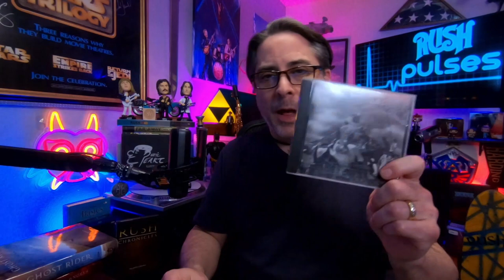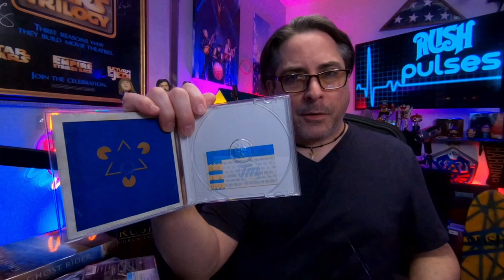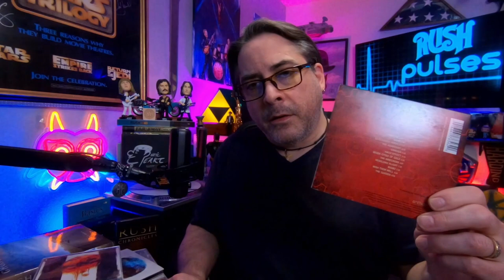RUSH PULSES • 33 "Slightly More Delicate" Rush Songs • A1991 Mix Tape is now a 2024 Spotify Playlist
Rush Pulses - 33 Songs - 33 Years Later

Broon’s Bane - Exit Stage Left
Tai Shan - Hold Your Fire
Heresy - Roll the Bones
Different Strings - Permanent Waves
The Pass - Presto
Lakeside Park LIVE - Caress of Steel
Losing It - Signals
Emotion Detector - Power Windows
Tears - 2112
High Water - Hold Your Fire
Madrigal - A Farewell to Kings
Bravado - Roll the Bones
Mystic Rhythms - Power Windows
Available Light - Presto
Cinderella Man - A Farewell to Kings
Rivendell- Fly By Night
Second Nature - Hold Your Fire
Bravado LIVE - Different Stages
Closer to the Heart LIVE - Different Stages
Middletown Dreams - R40 LIVE
Nobody’s Hero - Counterparts
Resist - Test For Echo
How It Is - Vapor Trails
Wish Them Well - Clockwork Angels
Everyday Glory - Counterparts
Workin’ Them Angels - Snakes & Arrows
Ghost Rider - Vapor Trails
Ghost of a Chance - Roll the Bones
Halo Effect - Clockwork Angels
Sweet Miracle - Vapor Trails
Hope - Snakes & Arrows
Losing It - LIVE R40
Carve Away the Stone - Test for Echo
The Garden LIVE - R40 LIVE
The Garden - Clockwork Angels

Suddenly you were gone...
Rest in Peace Neil.